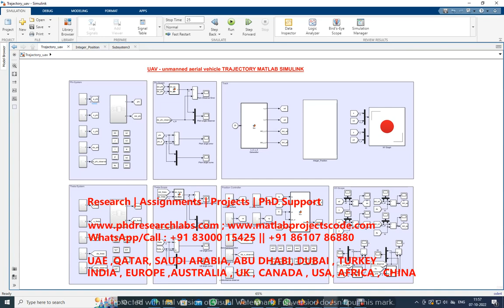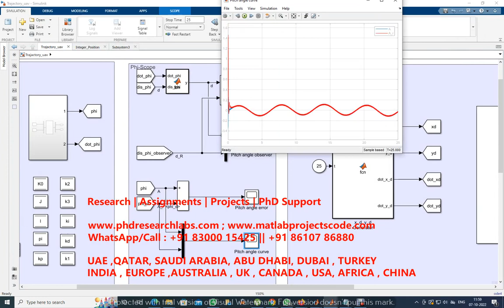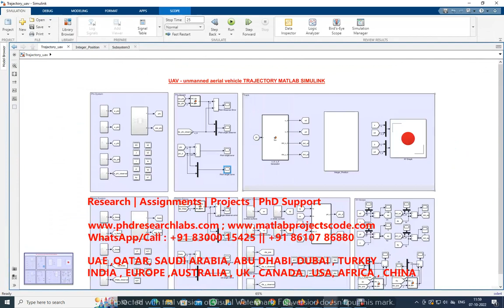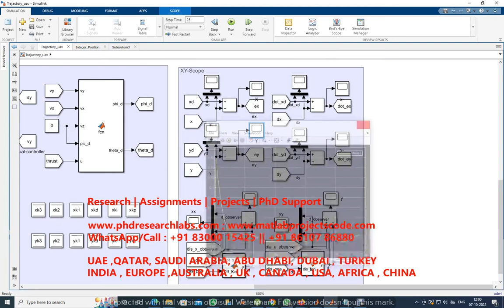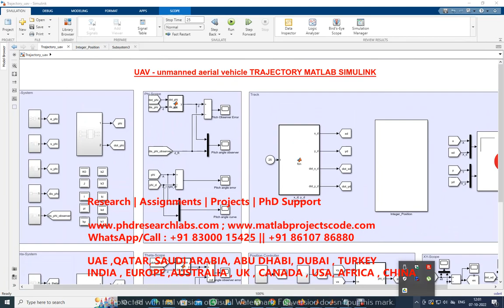UAV TRAJECTORY MODEL | UNMANED AERIAL VEHICLE MATLAB SIMULINK SIMULATION